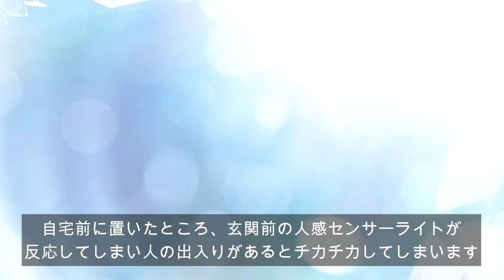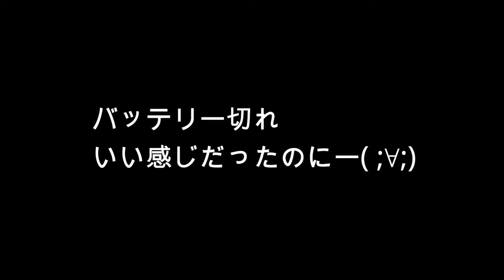【40代主婦vlog】Gopro hero９でナイトラプス撮影してみました。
Gopro hero9ナイトラプスでの星空撮影。使い方よくわからず1週間ほとんど毎晩チャレンジしました。
せっかくこんな高価なカメラ持ってるのに使いこなせないのももったいないですよねー。もっと上手に撮れるようになりたいです。

Gopro 星空撮影 ナイトラプス GoPro hero9